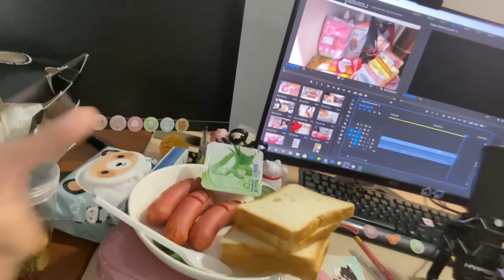Mèo Simmy Lần Đầu Nấu Ăn Cho Sammy Đào !!